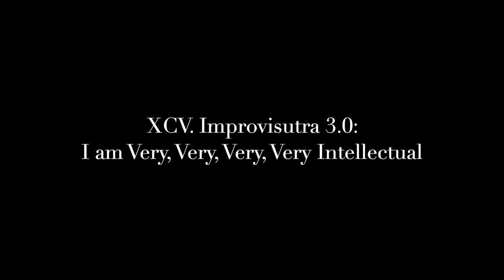XCV. Improvisutra 3.0: (Excerpt) I am Very, Very, Very, Very Intellectual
This video was originally Improvised Live on my Facebook Page, "Mark Binet"... It's a few minute excerpt from a longer performance:

Vehicle 1, Level 1: Meditation 20m; Performance 20m; Research 20m; 1 Character.

I teach the Improvisutra.